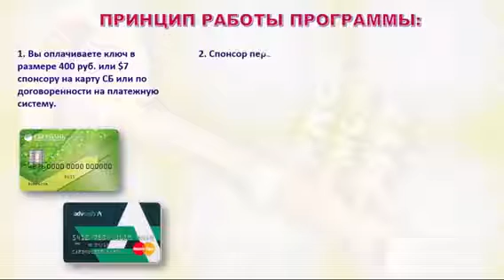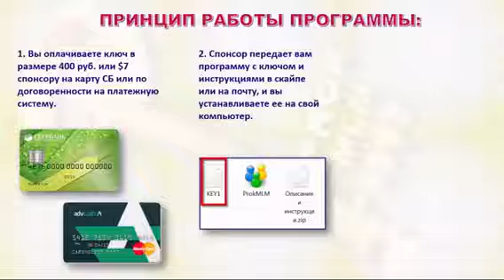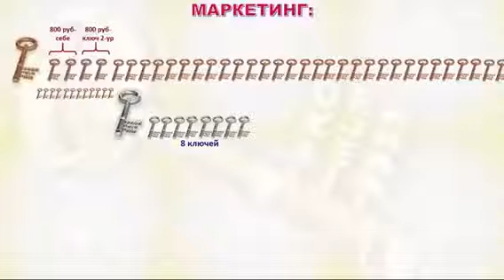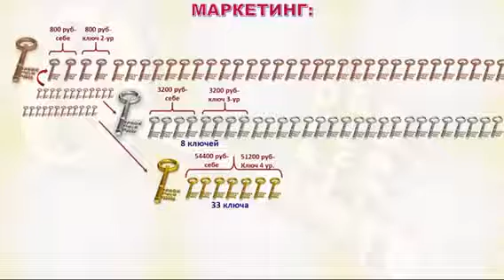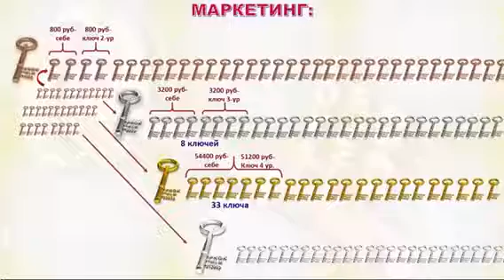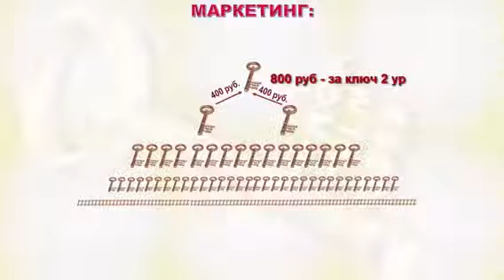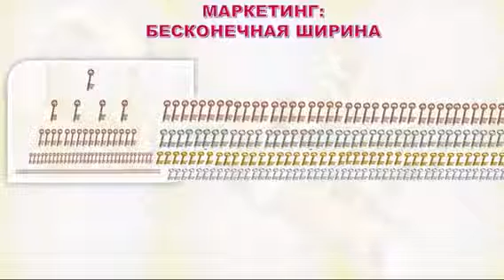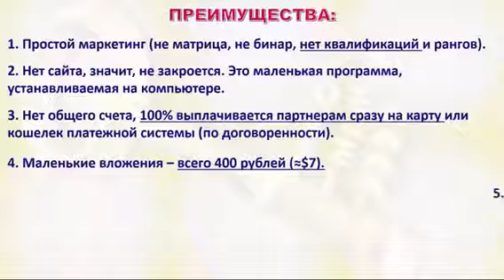ProkMLM заработок в интернете с минимальными вложениями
Присоединяйтесь и вы!
Всех партнеров команды научу строить команду в Интернете
Контакт Скайп: sbs.admin2